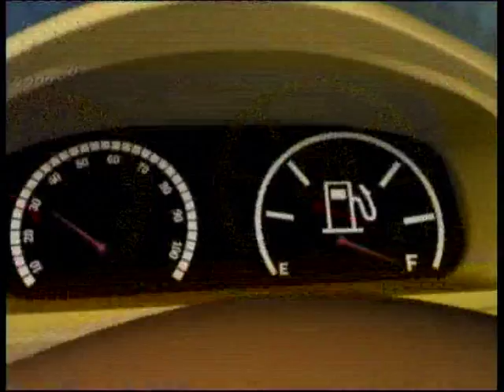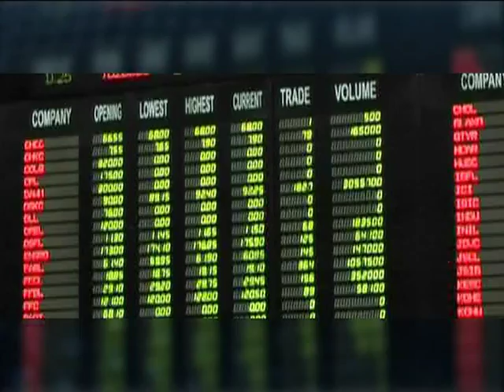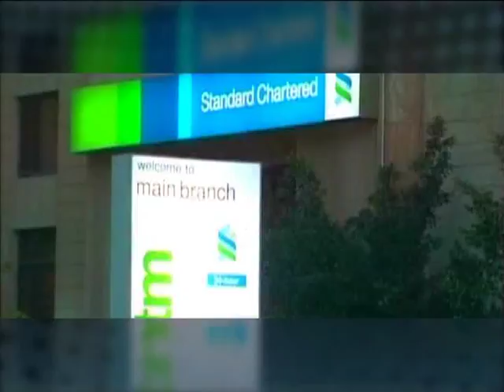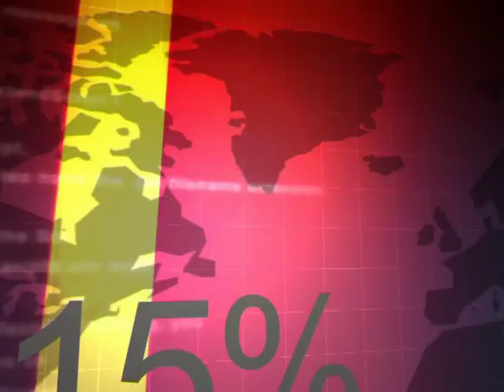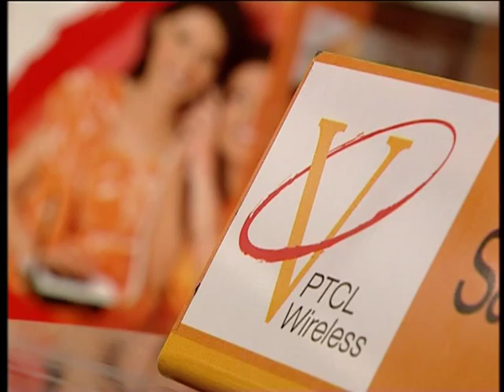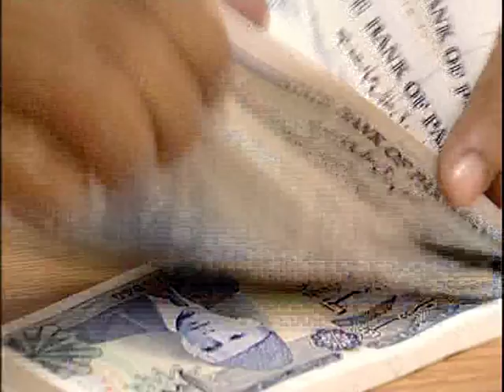Investment and Trade Opportunities in Pakistan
Pakistan organized a one day international seminar in Kuala Lumpur, Malaysia on 31 march, 2011 to woo Malaysian investors to invest in Pakistan. Please watch this documentary to see why Pakistan is a heavan for foreign investors.